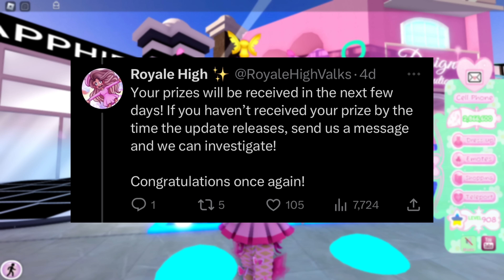NEW ROYALE HIGH UPDATE OUT THIS WEEKEND?! 🤔 ROBLOX Royale High Update Theory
🌈 Hey guys! It's Haley here. Welcome back to another Roblox Royale High video on my channel. In today's video I will be talking about a theory on a new Royale High update that might be coming out this weekend! Get ready!